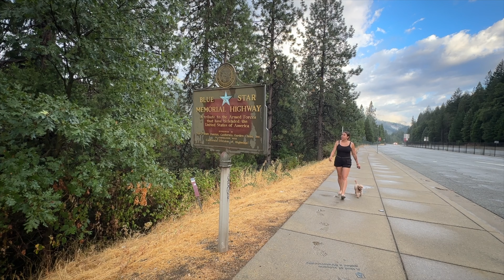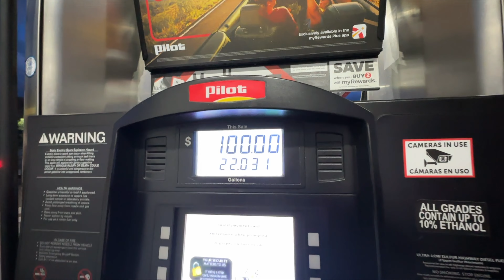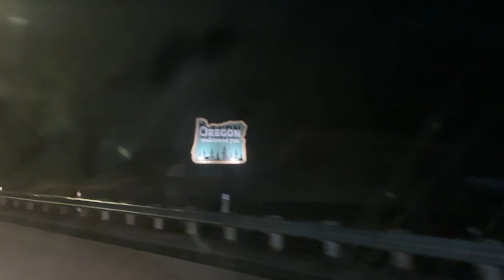SOLO FEMALE CAR CAMPER takes on NOMAD living | Van Life Girlies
In this video, I drive from Los Angeles, CA. to Medford, Oregon in a built out 2020 ford transit camper van (her name is Astro), with my pup, River. We take beautiful scenic routes, witness desert sunsets,  endure van life summer heat, and stop for a Dutch Bros coffee, or two, along the way.

Traveling by yourself, especially as a woman, can be challenging, mentally and physically. But challenges overcome have incredible rewards.

See you next Tuesday, adventure friends! :)